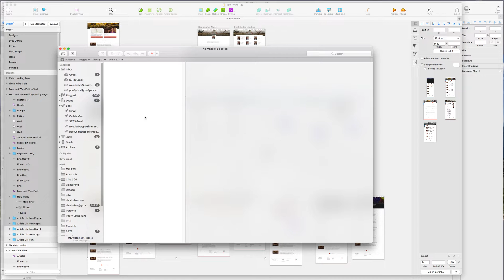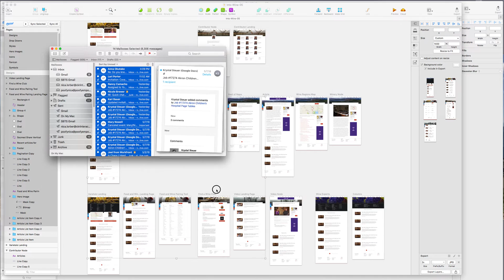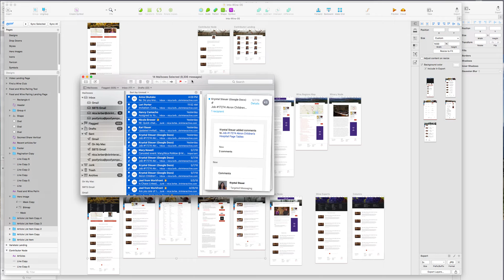Wacom Intuos Pro Bug - shift click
Bug report with Wacom Intuos Pro. I'm running it on my MacBook Pro running High Sierra 10.13.4.

The issue: 3-4 times a day my Wacom tablet begins to malfunction and act as if I'm holding down the "shift" key when clicking on things. This happens on two separate identical tablets and across multiple applications. A restart fixes the problem. So far, I've tried all the solutions Wacom tech support has suggested. They want to send me a new tablet, but I don't think that is the problem since it's happening on two separate tablets.

Has anyone had this problem before? I welcome a solution.

NOTE: I've disabled all my touch buttons on this device, so I don't think I'm selecting something by accident.